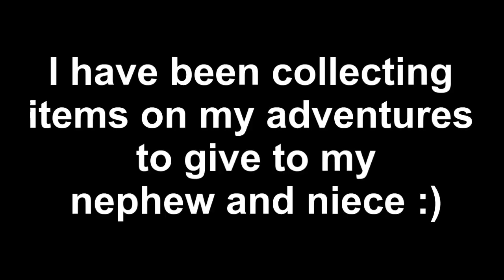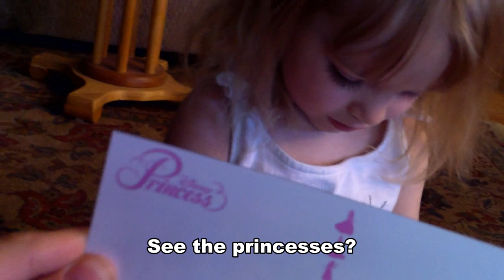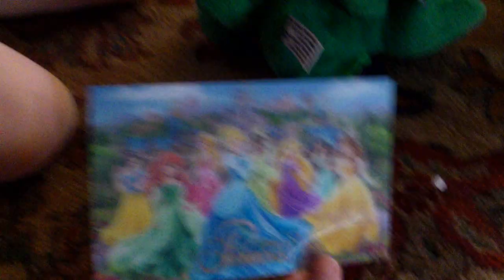1: Vlogging in Colorado